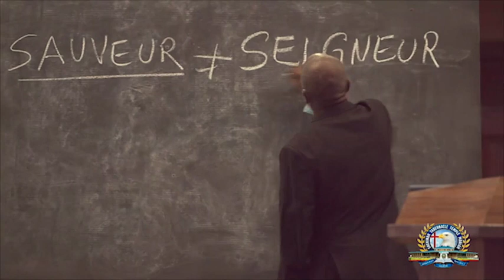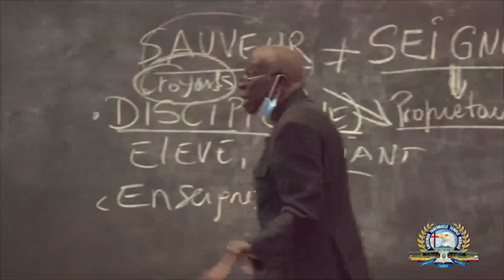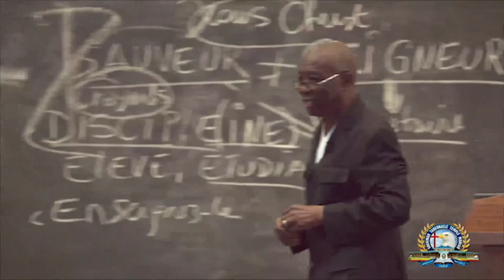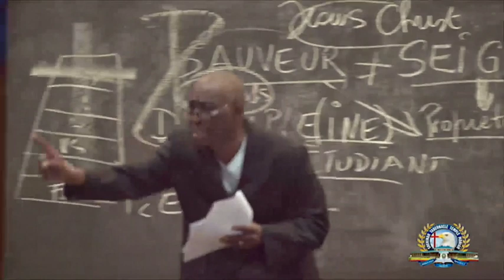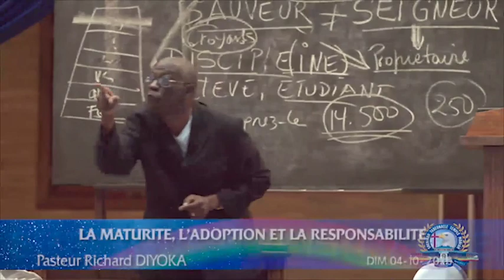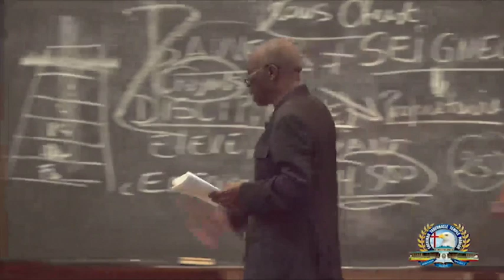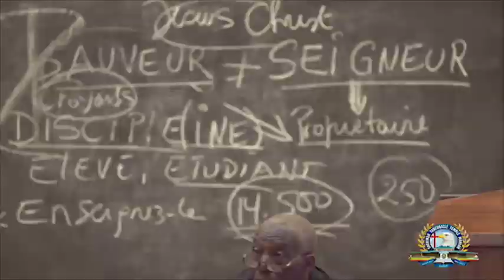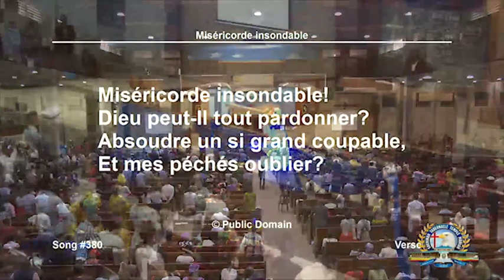Pasteur Richard Diyoka dans La maturité, la responsabilité du 06-09-2020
Prédication inspirée des Saintes Écritures de la Bible et du Message du Temps de la fin, prêchée par le pasteur Richard Diyoka Nsanguluja à l'église Shekinah Tabernacle lors de l'enseignement sur la maturité, la responsabilité et l'adoption